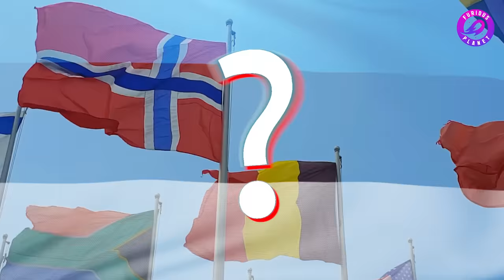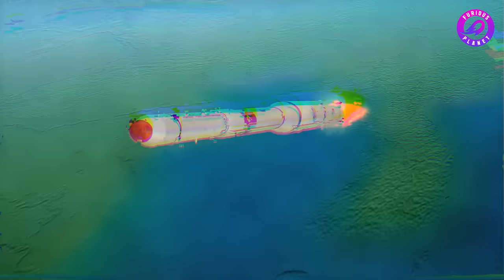क्या होगा अगर भारत और नॉर्थ कोरिया में युद्ध छिड़ गया? | What a War with North Korea Look Like?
North Korea के साथ India की जंग कैसी होगी? | क्या हो अगर INDIA और NORTH KOREA के बीच परमाणू युद्ध छिड़े | North Korea और South Korea में क्या अंतर है? | भारत-उत्तर कोरिया संबंध | भारत और उत्तर कोरिया में कौन सा देश है बेहतर? | हिंदी में नॉर्थ कोरिया Vs इंडिया | भारत और नॉर्थ कोरिया में कौन ज्यादा ताकतवर है?

What a war with north Korea look like? | India North Korea Nuclear WAR | If north Korea suddenly attacks on India who will be the winner India vs north Korea | Difference between north Korea and south Korea | India and north Korea military power comparison | India-North Korea relations | India vs north Korea full comparison in Hindi | North Korea Vs India in Hindi |China and Pakistan helps North Korea